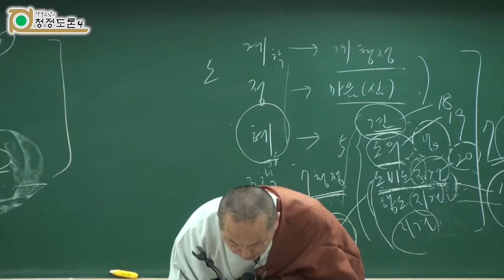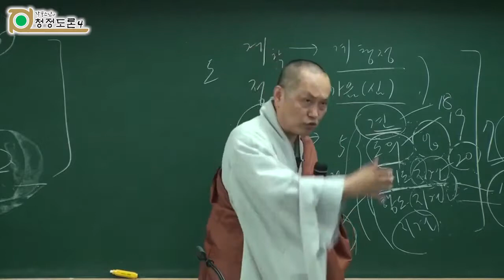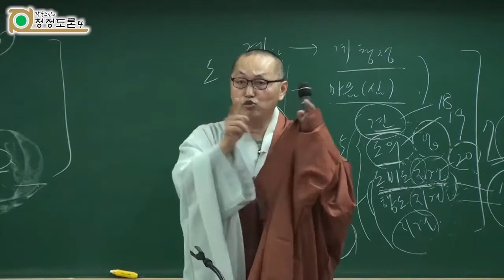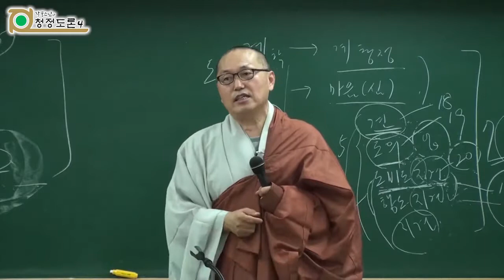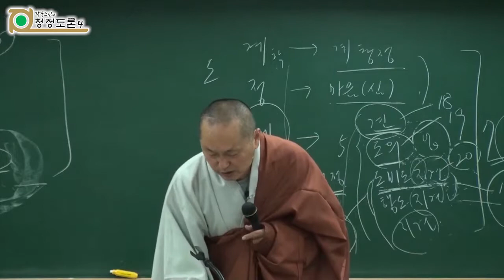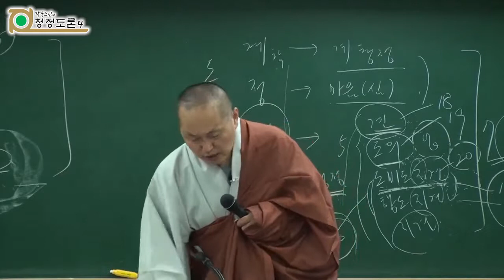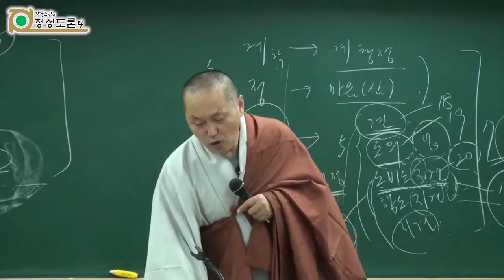각묵스님 청정도론 158 - 제3권 p224 Vis.XX.13 깔리빠에 대한 명상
2005년판 제3권"